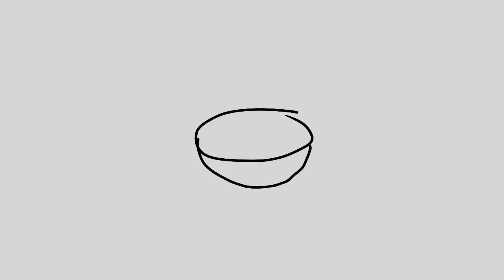bffb episode two (yes I upload episodes of this that quickly)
Oops I forgot to add character. Idc vote again. Suggest a character to join.